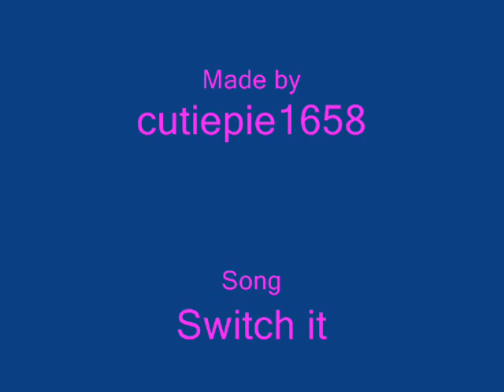Old Disney vs New Disney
witch one???